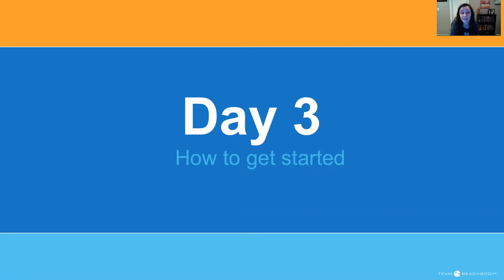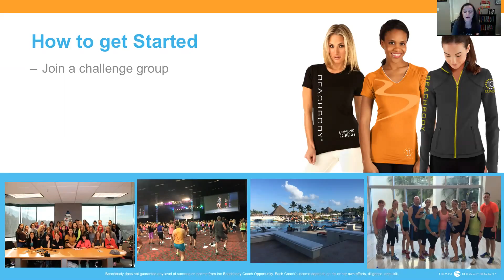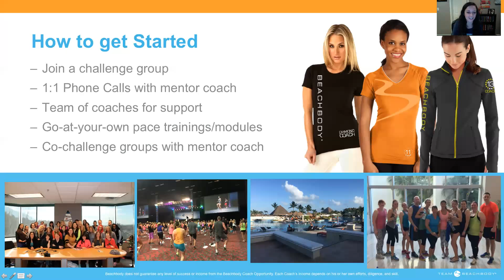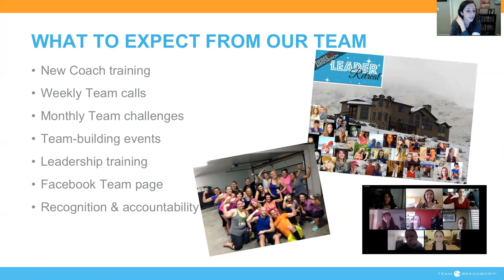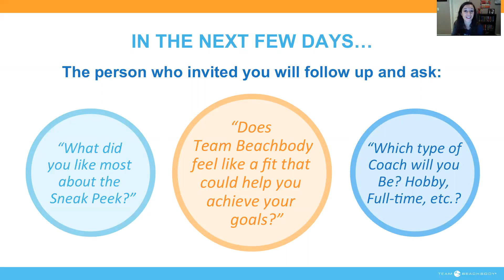day 3 of 3 of coaching sneak peek